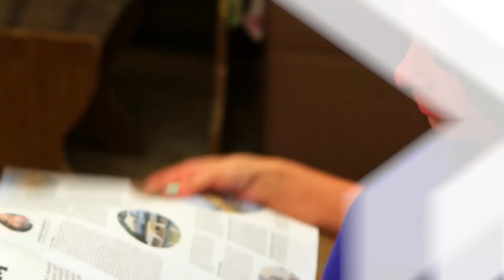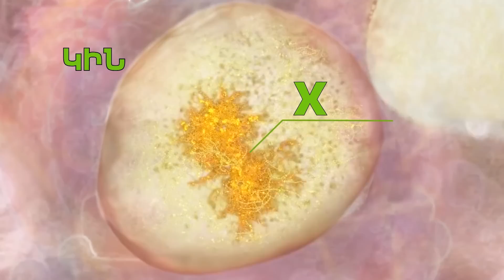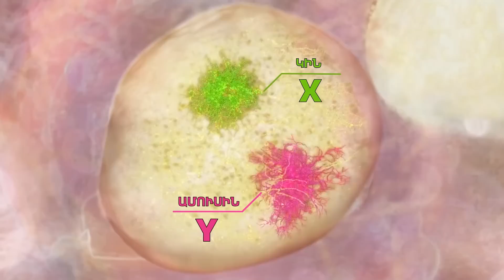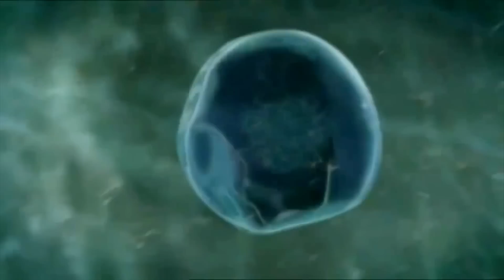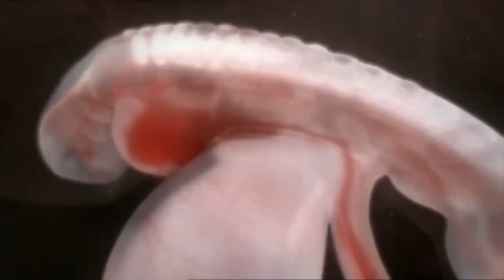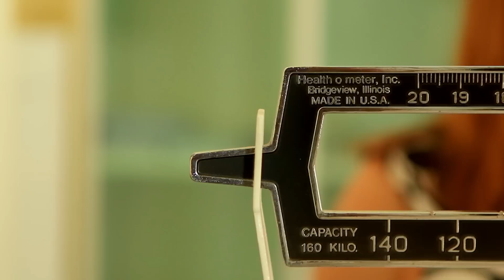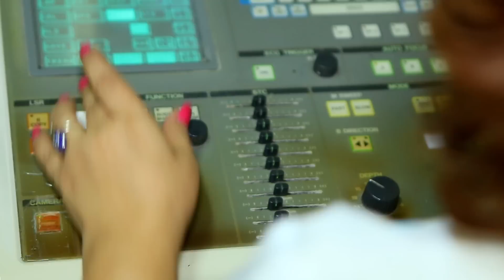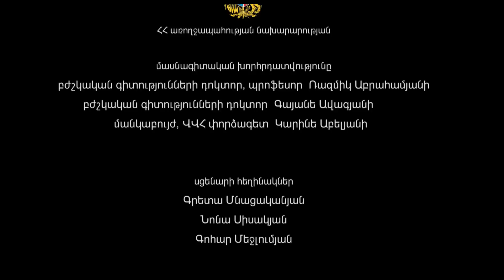մայրուբալիկ - Maternity / Մայրություն - ֆիլմ առաջին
Series of educational films
Կրթական ֆիլմերի շարք